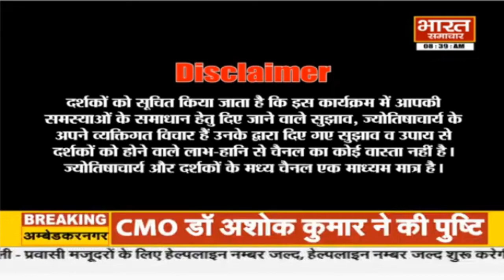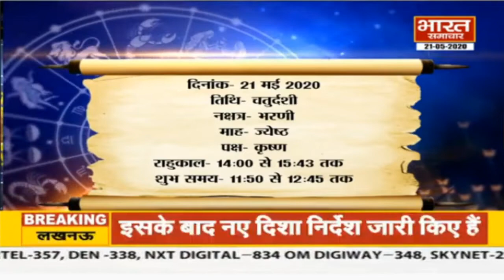जानें आज किन छह राशि वालों को मिलेंगे अच्छे परिणाम आचार्य Rajiv Shukla के साथ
भारत समाचार यूपी का सर्वश्रेष्ठ हिंदी न्‍यूज चैनल है। भारत समाचार न्‍यूज चैनल राजनीति, मनोरंजन, बॉलीवुड, व्यापार और खेल में नवीनतम समाचारों को शामिल करता है।